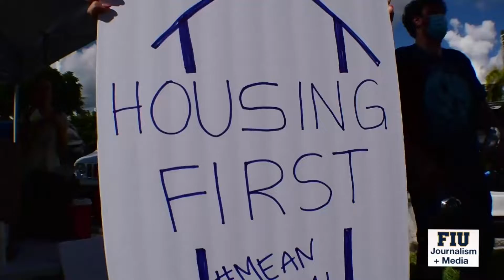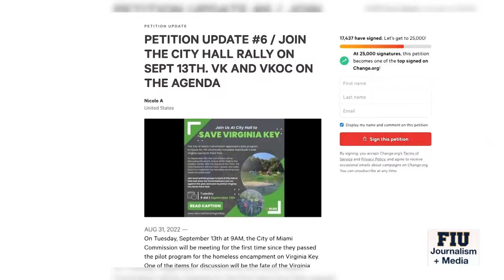People protest at Miami City Hall against Virginia Key homeless plan